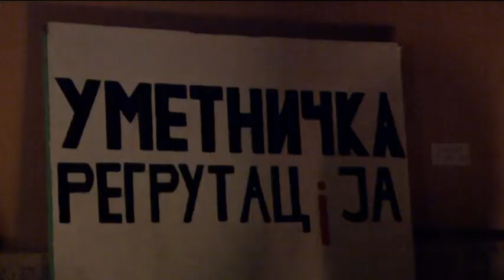infakt-160913 Inicijativa za Dom umetnosti uspesno odrzao Igranku u basti umetnosti